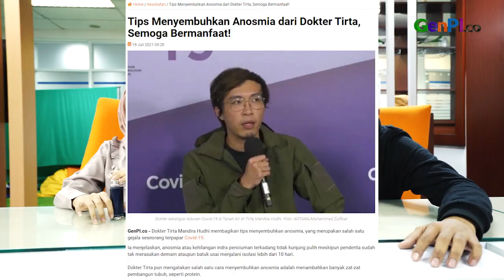Sembuh dari Anosmia Ala Dokter Tirta | Tips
Dokter Tirta membagikan kiat sembuh dari Anosmia hilangnya penciuman. Anosmia merupakan salah satu gejala yang dialami oleh pasien covid-19. Berikut cara sembuh dari anosmia menurut dokter Tirta.

JANGAN LUPA INSTAL APLIKASI GENPI.CO :
APPSTORE: